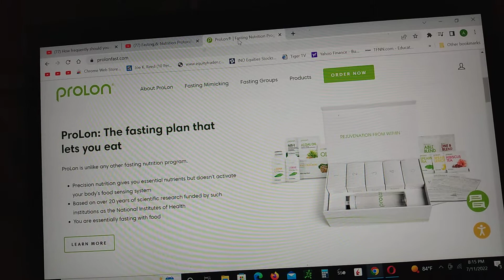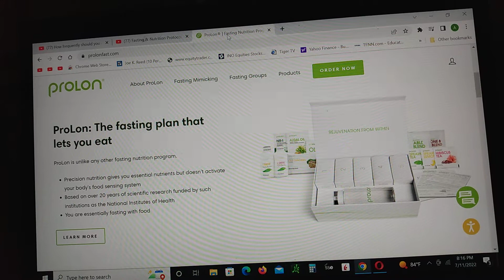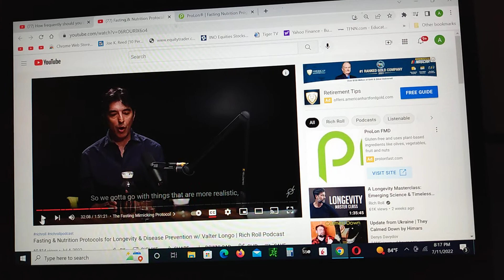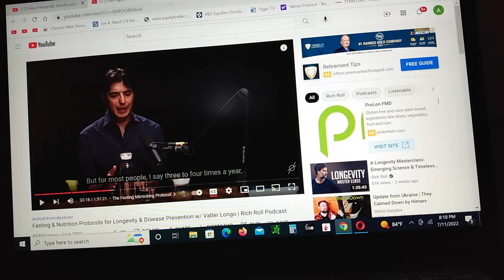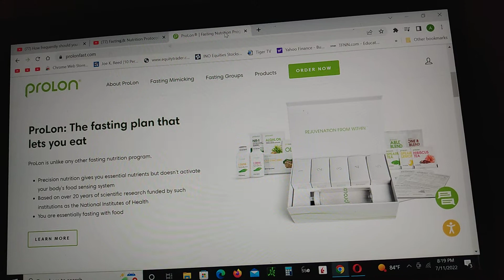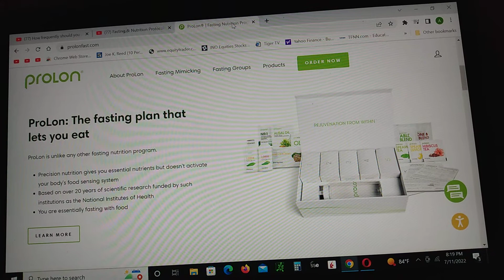Prolon Fasting Program and the Holland Study: Used to Solve Serious Problems of Diabetes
Prolon Fasting Program can be used once a month for 12 months as was done in the Holland study.  People with severe diabetic conditions were treated once a week every month for twelve months.  I consider my neuropathy condition as a serious problem.   I am hoping that just like Prolon says, my feet will Rejuvenate, Regenerate, and Revive.

The following are the two videos used in the making of my video with the time stamps:
TIME 4:30
TIME 32:00